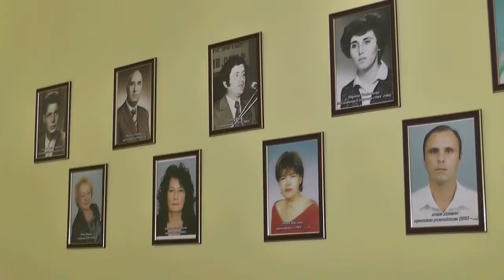110 godini chitalisthe &ldquo;Probuda&rdquo; otbelyazaha v parvomayskiya kvartal &ldquo;Debar&rdquo;